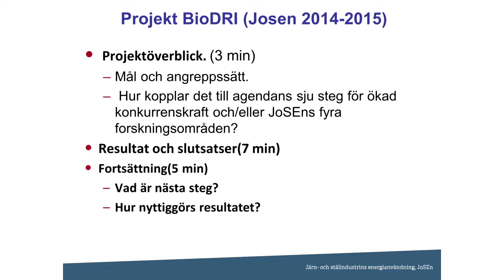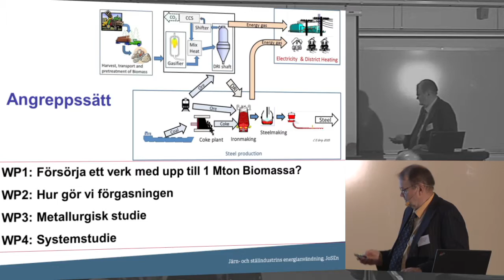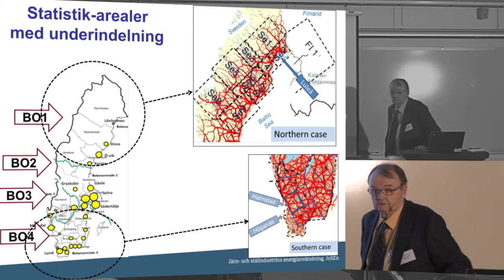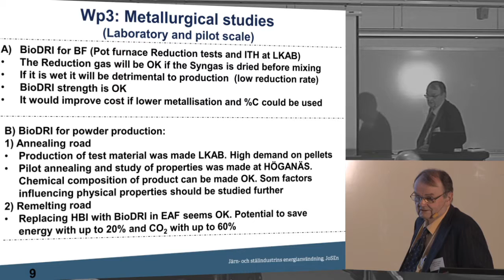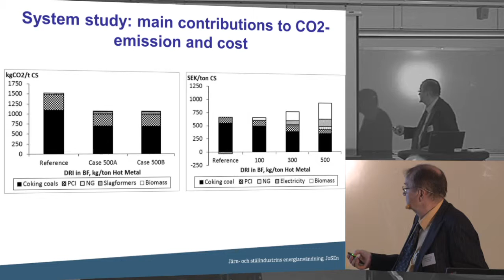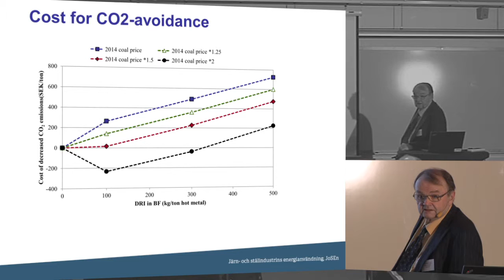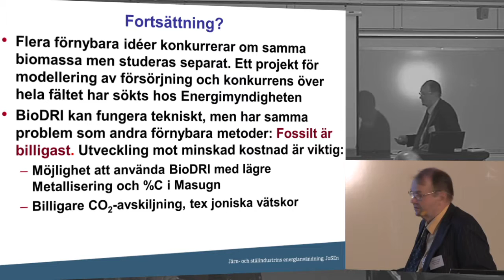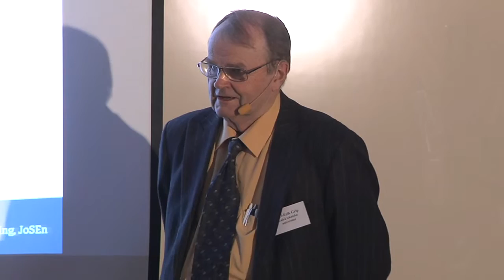Metallurgi BioDRI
Från konferensen Framtidens Metalliska material 16-17 mars 2016.